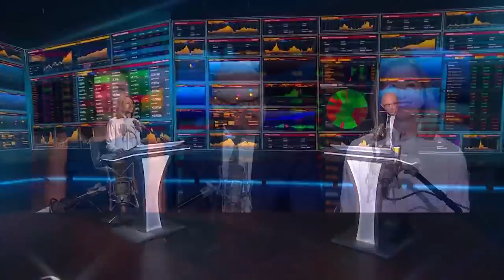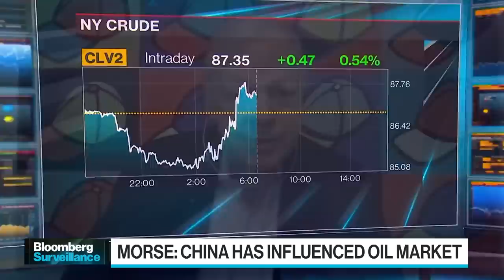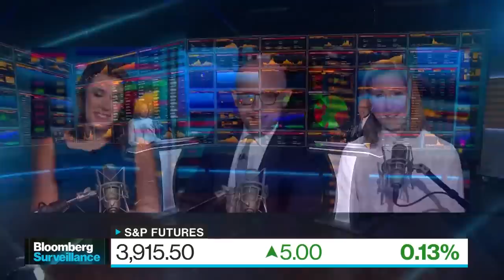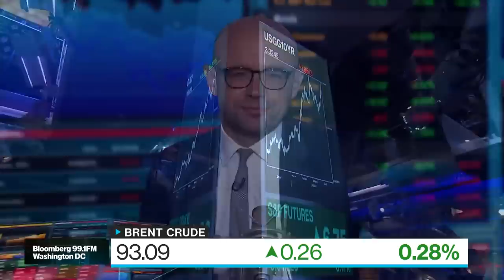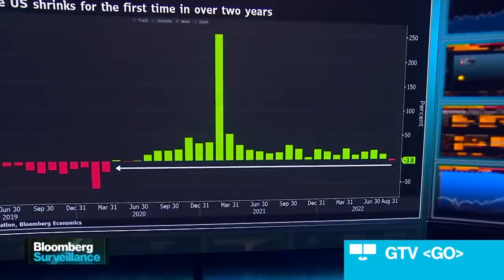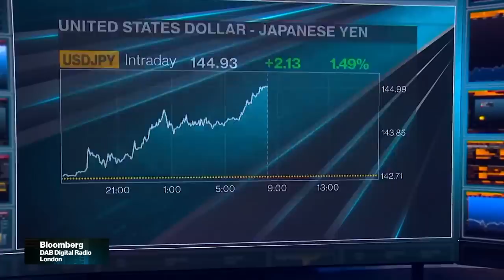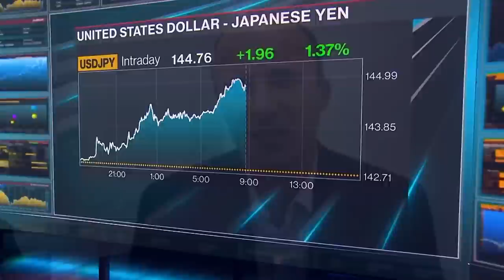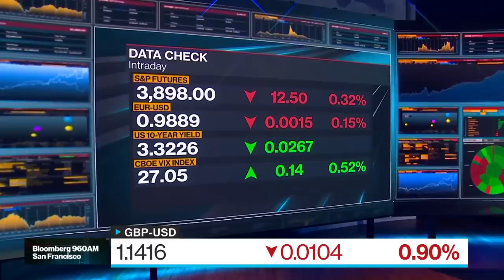Stocks Losing Streak | Bloomberg Surveillance Show 9/7/22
00:00 Losing streak
09:30 Margie Patel
1:19:00 China's economy
1:28:00 Pound/Dollar/Currencies